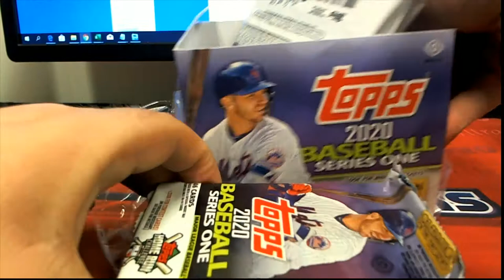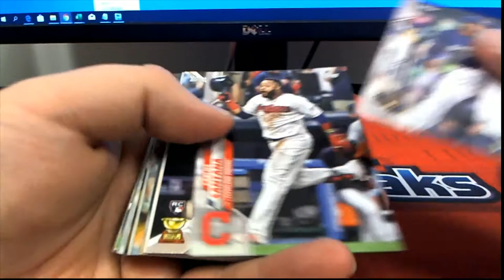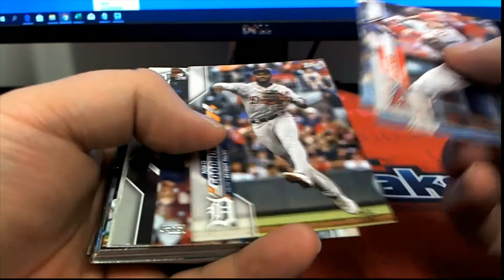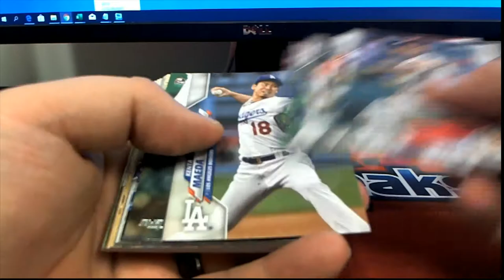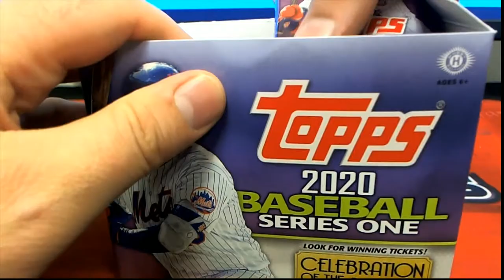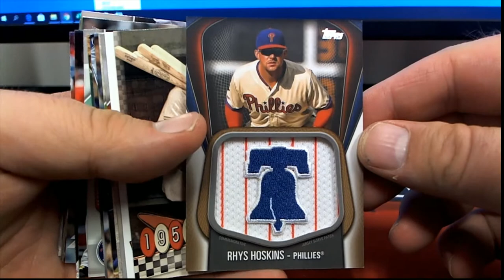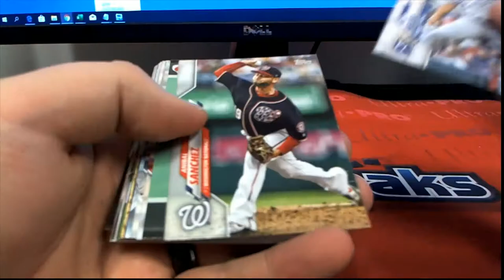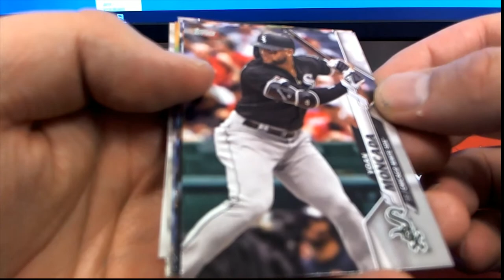2020 Topps Series 1 Baseball Jumbo Box ID 20TS1BBPYP504 4 PACK RIPS